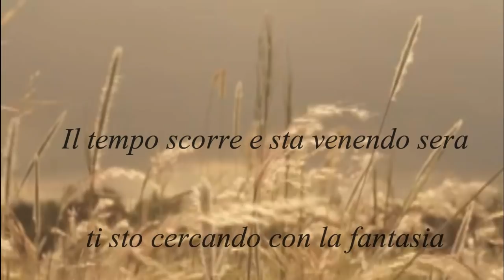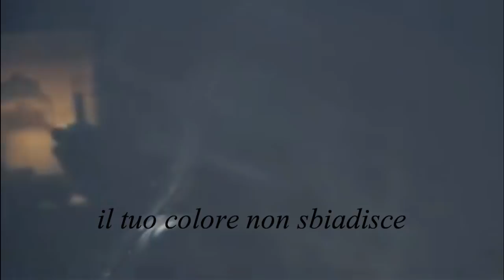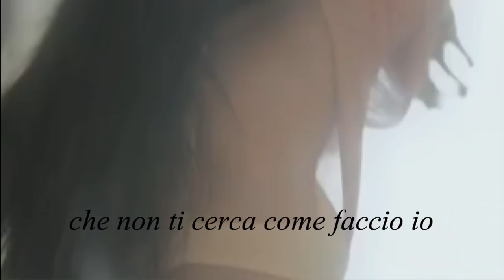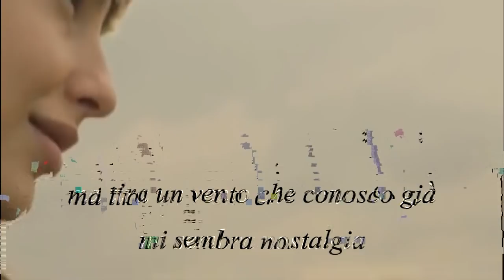Fiorella Mannoia "La lettera che non scrivero' mai " - testo